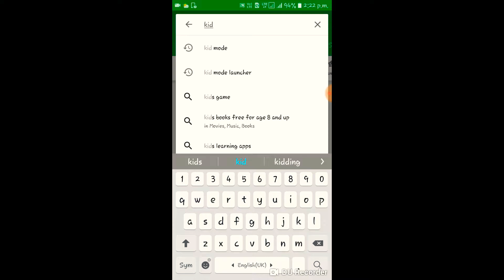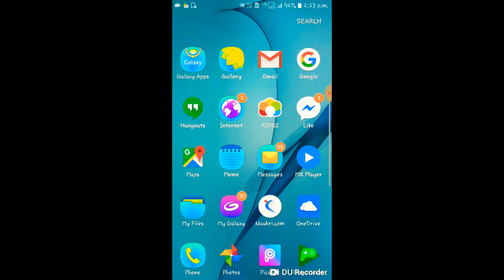kid mode for android in bengali ||use kid mode on an android phone || TECH বাংলাbaba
Kid mode for android in bengali, TECH banglababa, Akash Nayak, Use kid mode on an android phone kid mode
Hi;
    I am Akash Nayak; I am a YouTuber.
on this video, I will show you how to activate Kid Mode on your Mobile,
kid mode is a very interesting things.
kid mode.When Kids Mode launches, you'll see the basic apps that are available to your child. This includes a special Phone app that only allows calls to authorized contacts, a Camera app that keeps photos separate from your device's main Camera app, and a Kids Store for installing new apps.When you launch these apps for the first time, you'll be prompted to allow them access to certain device services. It is recommended that you allow these for the best experience.
app to view new apps for your child. You'll see an app store much like your regular app store, but designed specifically for childrens' apps. The apps are broken down into age groups, but you can also view by category or search for a specific app.

Thanks,
TECH বাংলাbaba